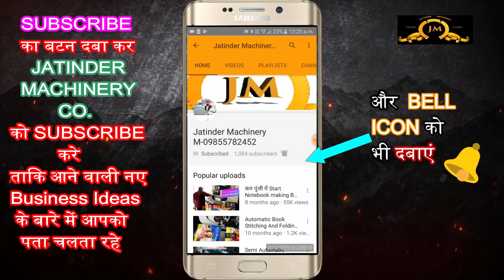1 कमरे से 10 हजार कमाने की गारंटी| New business idea| Best Business ideas 2021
Title-
1 कमरे से 10 हजार कमाने की गारंटी| New business idea| Best Business ideas 2021|🤘👌

AMRITSAR , PUNJAB.